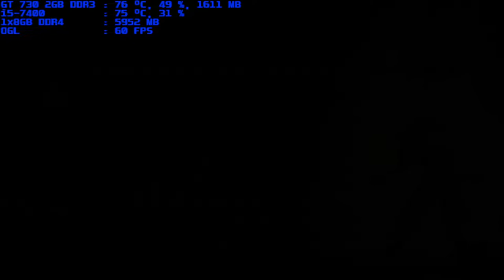mugen 1.1 blue arena flan.overhaul.scarlet & disintegrator both 1pvs songoku us ver3.5 1p